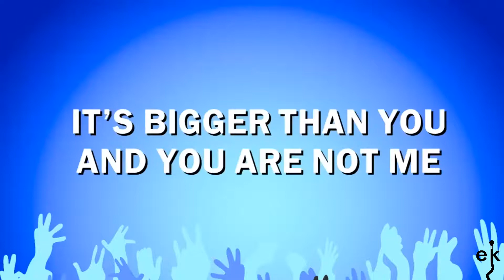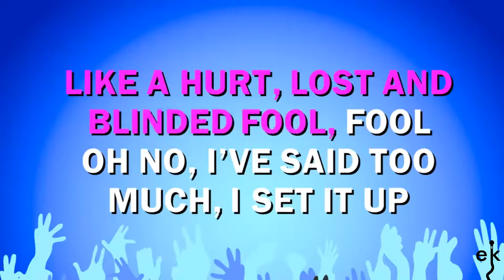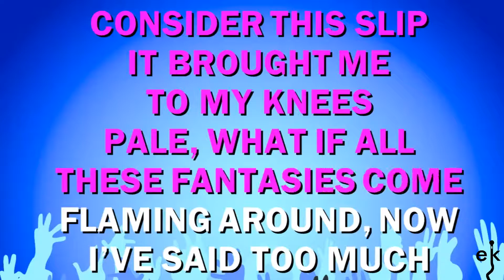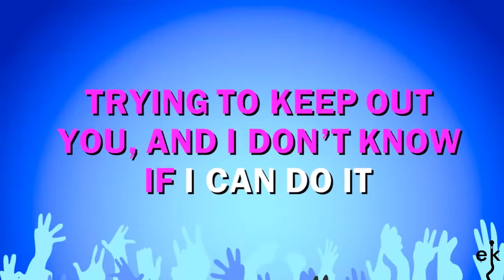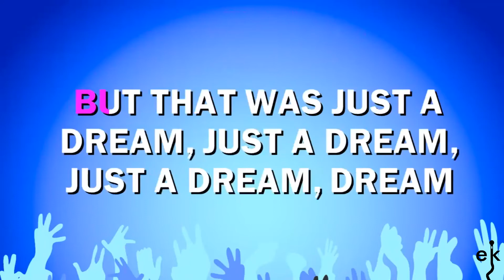Losing My Religion - R E M (Karaoke Version)